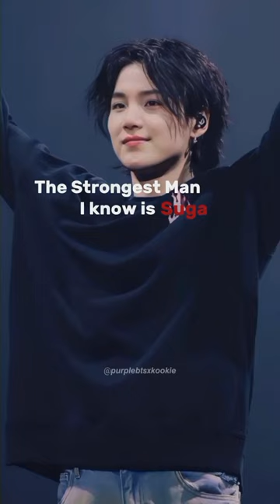He is the strongest Man🥺🫂💜